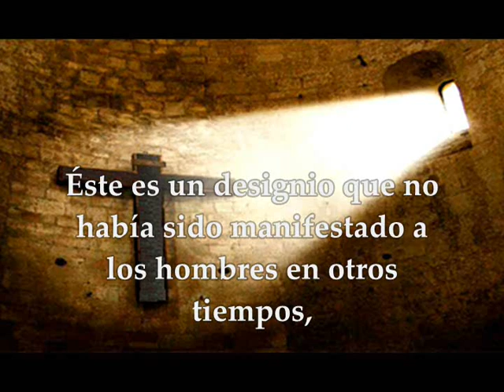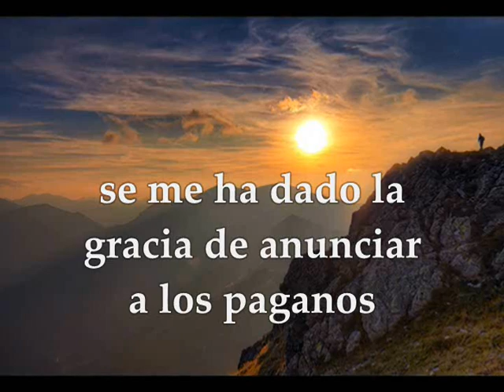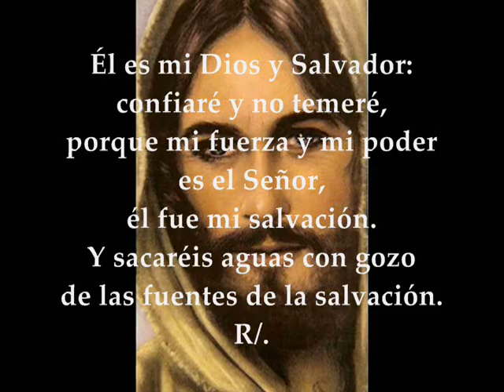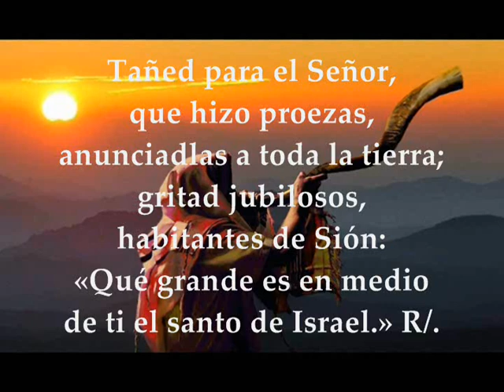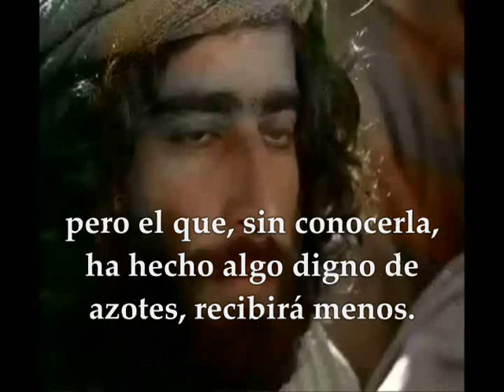Evangelio Eucaristía Miércoles 21 de Octubre de 2020 MIÉRCOLES XXIX TIEMPO ORDINARIO Lucas 12,39-48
Audio vídeo Lecturas y Evangelio Eucaristía Miércoles 21 de Octubre de 2020 MIÉRCOLES XXIX SEMANA TIEMPO ORDINARIO CICLO A Primera Lectura: De la carta del apóstol san pablo a los Efesios 3,2-12 Interleccional: Isaías 12,2-3.4bcd.5-6 R/. Sacaréis aguas con gozo de las fuentes de la Salvación Evangelio según San Lucas 12,39-48 LITURGIA DE LA PALABRA MIÉRCOLES XXIX TIEMPO ORDINARIO CICLO A
PRIMERA LECTURA
El misterio de Cristo ha sido revelado ahora: que también los gentiles son coherederos de la promesa
Hermanos:
Habéis oído hablar de la distribución de la gracia de Dios que se me ha dado en favor de vosotros, los gentiles. Ya que se me dio a conocer por revelación el misterio, sobre el cual acabo de escribiros brevemente.
Leedlo y veréis cómo comprendo yo el misterio de Cristo, que no había sido manifestado a los hombres en otros tiempos, como ha sido revelado ahora por el Espíritu a sus santos apóstoles y profetas: que también los gentiles son coherederos, miembros del mismo cuerpo y participes de la misma promesa en Jesucristo, por el Evangelio, del cual soy yo servidor por la gracia que Dios me dio con su fuerza y su poder.
A mi, el más insignificante de todos los santos, se me ha dado esta gracia de anunciar a los gentiles la riqueza insondable que es Cristo; e iluminar la realización del misterio, escondido desde el principio de los siglos en Dios, creador de todo.
Así, mediante la Iglesia, los principados y potestades celestes conocen ahora la multiforme sabiduría de Dios, según el designio eterno, realizado en Cristo, Señor nuestro, por quien tenemos libre y confiado acceso a Dios por la fe en él.
INTERLECCIONAL
Is 12,2-3.4bcd.5-6
R/. Sacaréis aguas con gozo de las fuentes del Salvador.
«Él es mi Dios y Salvador:
confiaré y no temeré,
porque mi fuerza y mi poder es el Señor,
el fue mi salvación».
Y sacaréis aguas con gozo
de las fuentes de la salvación. R/.
«Dad gracias al Señor,
invocad su nombre,
contad a los pueblos sus hazañas,
proclamad que su nombre es excelso».R/.
Tañed para el Señor, que hizo proezas,
anunciadlas a toda la tierra;
gritad jubilosos, habitantes de Sión:
porque es grande en medio de ti
el santo de Israel. R/.
EVANGELIO
Al que mucho se le dio, mucho se le rclamará
En aquel tiempo, dijo Jesús a sus discípulos:
-«Comprended que si supiera el dueño de casa a qué hora viene el ladrón velaría y no le dejaría abrir un boquete en casa.
Lo mismo vosotros, estad preparados, porque a la hora que menos penséis viene el Hijo del hombre».
Pedro le preguntó:
-«Señor, ¿dices esta parábola por nosotros o por todos?».
Y el Señor le dijo:
« ¿Quién es el administrador fiel y prudente a quien el señor pondrá al frente de su servidumbre para que reparta la ración de alimento a sus horas?
Bienaventurado aquel criado a quien su señor, al llegar, lo encuentre portándose así. En verdad
os digo lo pondrá al frente de todos sus bienes.
Pero si aquel criado dijere para sus adentros: “Mi señor tarda en llegar”, y empieza a pegarles a los criados y a criadas, a comer y beber y emborracharse, vendrá el señor de ese criado el día que no espera y a la hora que no sabe y lo castigará con rigor, y le hará compartir la suerte de los que no son fieles.
El criado que, conociendo la voluntad de su señor, no se prepara ni obra de acuerdo con su voluntad, recibirá muchos azotes; pero el que, sin conocerla, ha hecho algo digno de azotes, recibirá pocos.
Al que mucho se le dio, mucho se le reclamará; al que mucho se le confió, más se le pedirá».